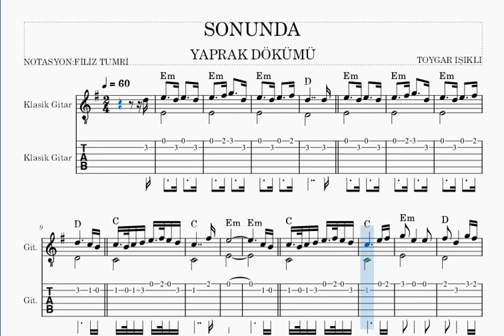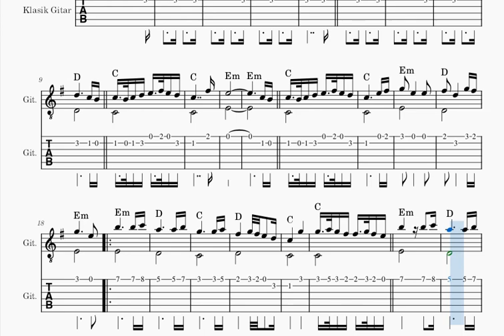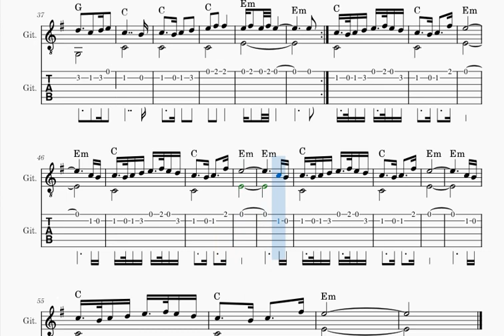SONUNDA -YAPRAK DÖKÜMÜ DİZİ MÜZİĞİ- TOYGAR IŞIKLI -gitar nota tab akor